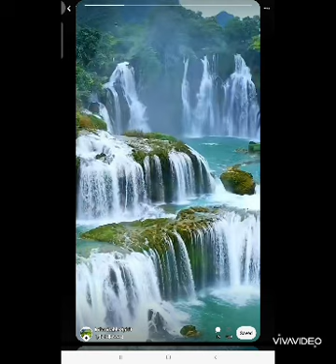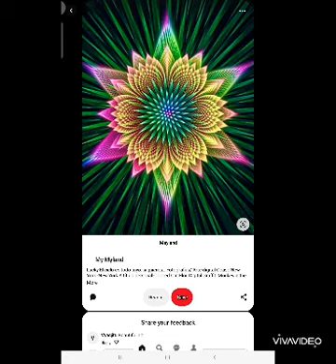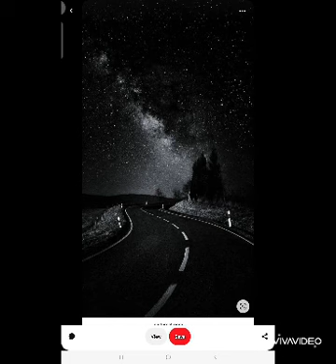BEAUTIFUL PICTURES WELL WORTH WATCHING